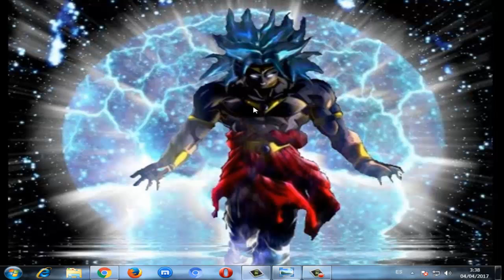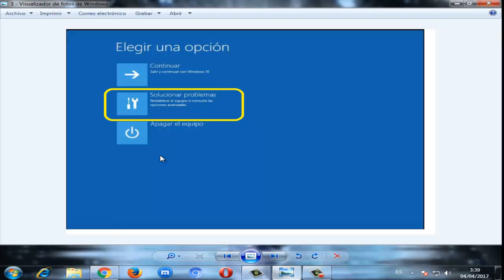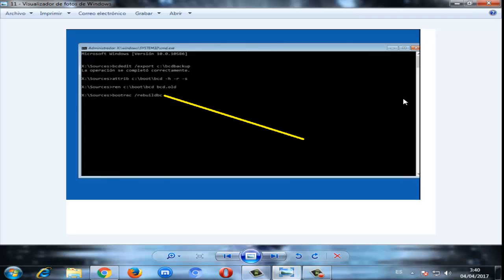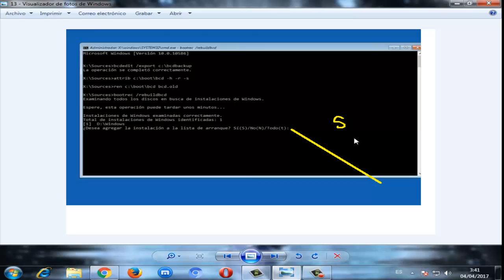Error 0xc000000d Windows 7/8/10 I SOLUCIÓN 2024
En este video tutorial te daré a conocer la solución al codigo error 0xc000000d

Comandos:
1. bcdedit /export c:\bcd_backup

2. attrib C:\Boot\BCD -h -r -s

3. ren c:\boot\bcd bcd.old

4. bootrec /RebuildBcd

Videos Recomendados
💛 Como ACELERAR Celular. Haz esto!